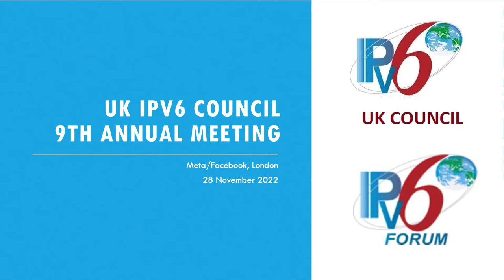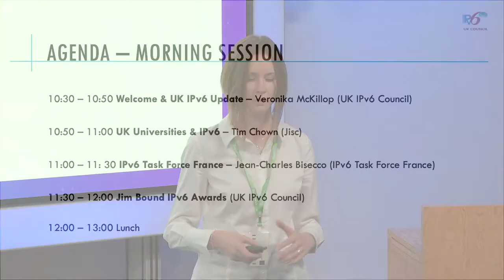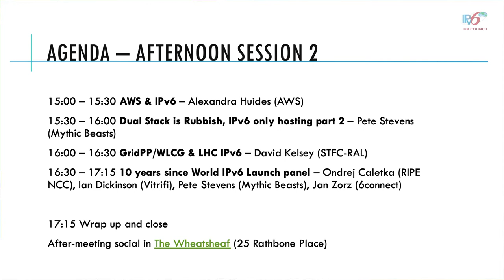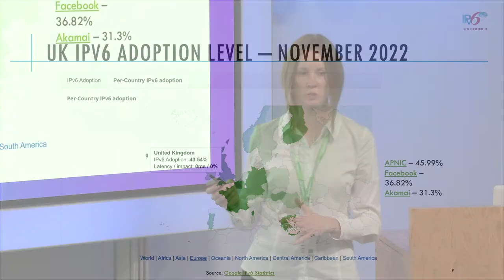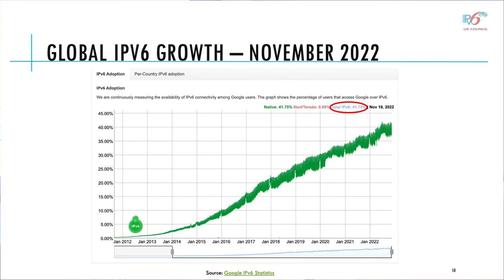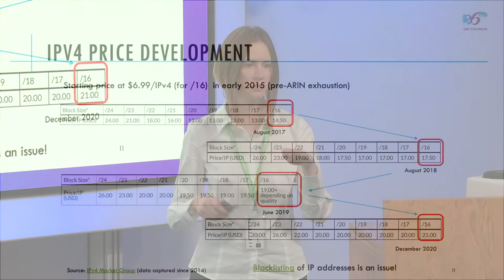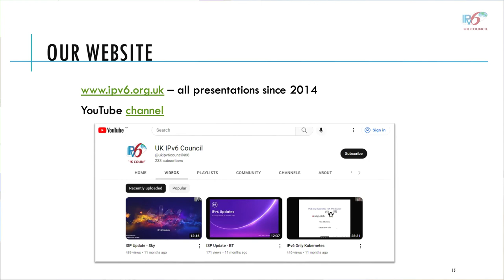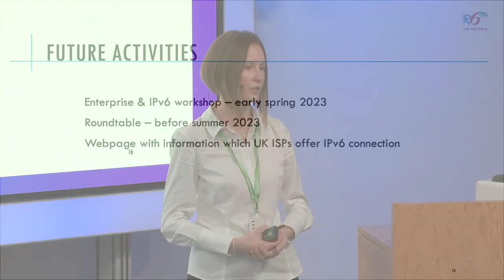Welcome and UK IPv6 Update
Veronika McKillop, UK IPv6 Council

28 November 2022